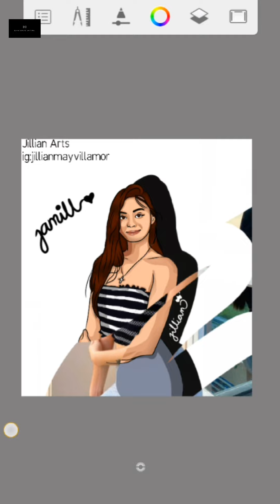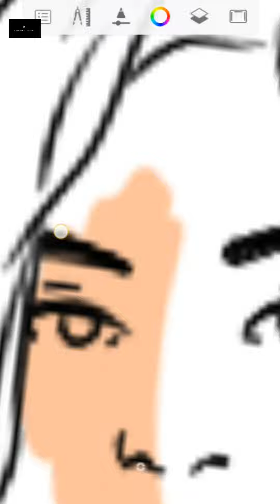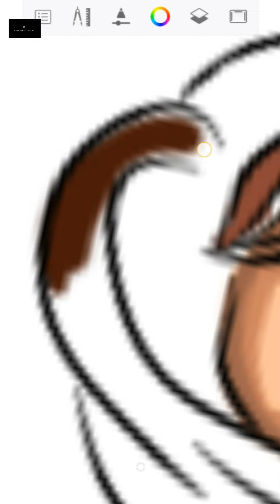CAMILLE TRINIDAD DIGITALART by [ Jillian Arts ] (#3)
DIGITAL ART # 3 :Cammile Trinidad

FACEBOOK:Jillian May Villamor / Jillian Arts (page)

-COMMENT WHO'S NEXT!!!
-I DO NOT OWN THE SOUNDTRACK THAT YOU HEARD ON THE VIDEO